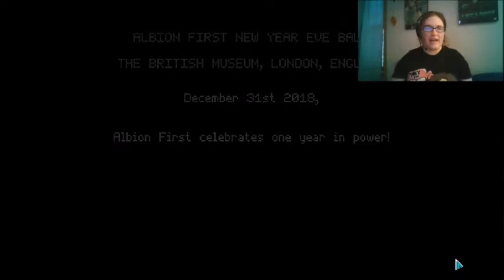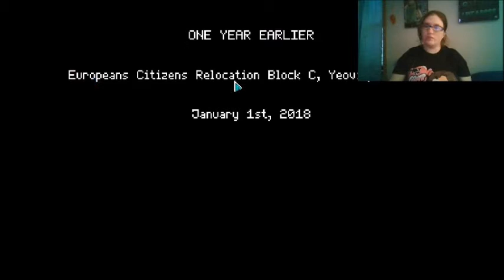So it Begins | Not Tonight | Part 1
I'm back with Not Tonight! If you love Papers, Please this is a game for you.